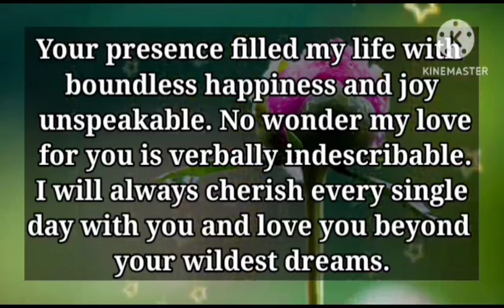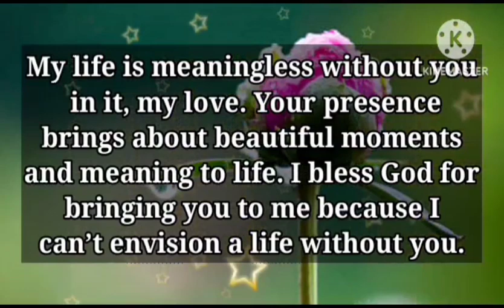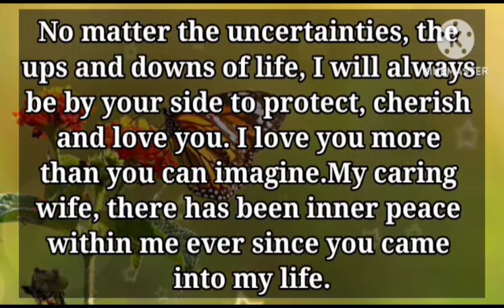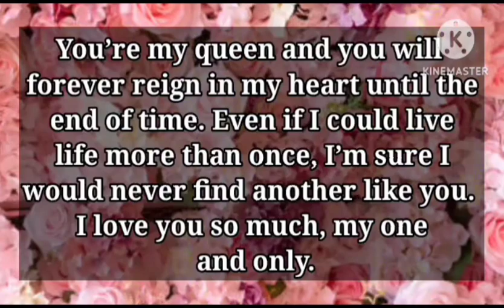Dm to Df ❤️ || I love you so much, My one, My only...🥰💌💯💫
1

my love
dm current energy
divine masculine
dm df
dm message to df today
dm tarot
dm reading
twin flame
twin flames
Karmic
happy twins 11:11
love
Love
love quotes
love poem
love poems
love lines
love feel
true love
poem
poems
love songs
love music
feelings of love
love feelings
Dm to df
dm df
dm
 df dm
aquarius
df
taurus
unique tarot
all i want
aquarius tarot
virgo
twin flame reading today
twin flame